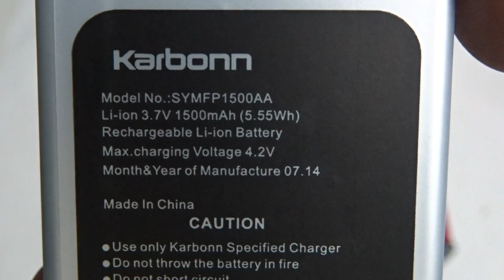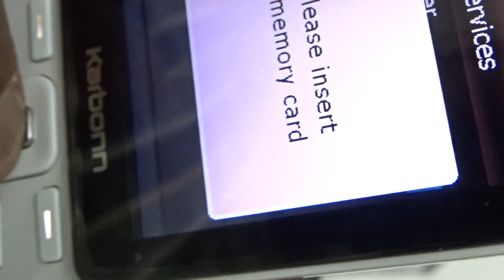Karbonn k50 Mobile Unboxing Video